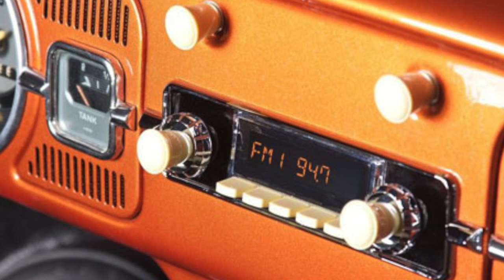SDO Promo "A Journey Home ..."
Deze video geeft een voorproefje van onze show "A Journey Home ..."